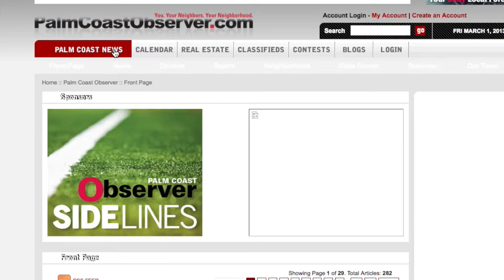Morning Headlines for March 26